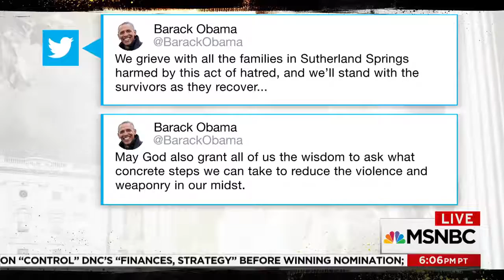Representatives Joaquin Castro 'Tight Knit Community' Shaken By Shootings Kasie DC MSNBC